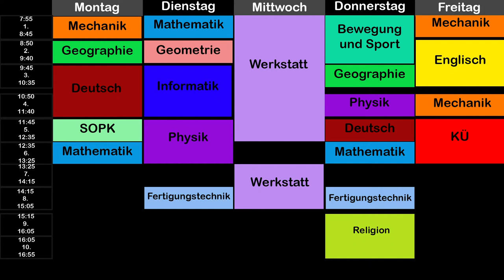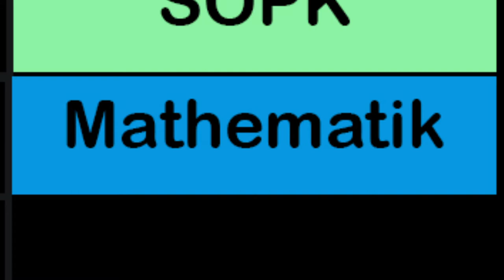Alltag Vlog 4.0 || Vlog 13 || Bence Gaming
Unterstützer

Meine Sachen
Monitore 1

Monitor 2

Elgato Greenscreen

Inhalt